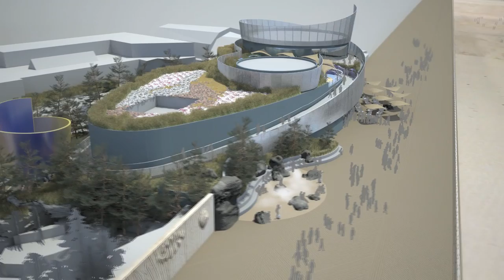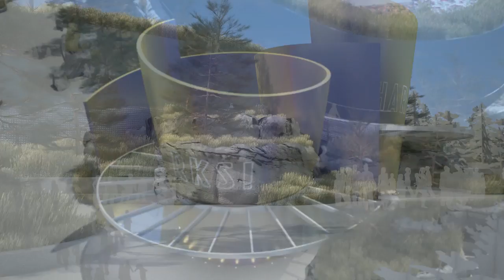Ocean Wonders: Sharks! Animation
Come 2015, Coney Island beachgoers will come ashore to connect with sharks, skates, rays and other fish. The New York Aquarium's newest exhibit will bring people to the sea, and the sea life to the people.
The project is a collaborative effort among the Wildlife Conservation Society's Design Department, The Portico Group and their consultant team including Doyle Partners and the artist of the shimmer wall, Ned Kahn. The Architect of Record is a New York-based firm, Edelman, Sultan
Knox Wood.